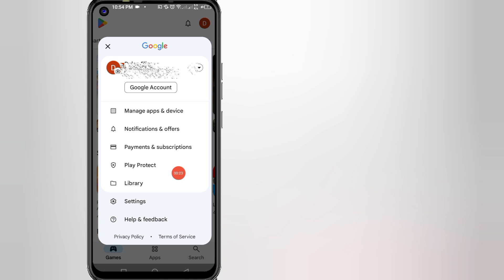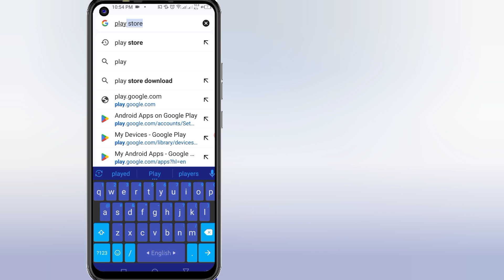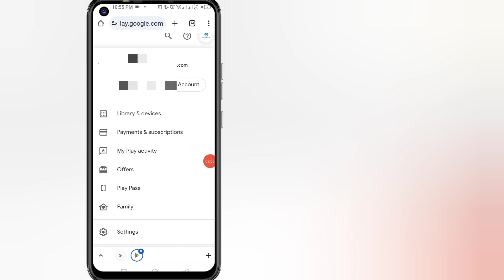Comment supprimer Google Play Store sur Infinix (2024) | Désactiver Google Play Store sur Infinix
Dans cette vidéo, je vous montre comment désactiver Google Play Store sur Infinix de manière très simple.

Vos questions : --
√ comment supprimer Play Store d'un appareil Infinix
√ comment supprimer Google Play Store d'Infinix
√ comment activer Play Store sur Infinix
√ comment désactiver Google Play Store sur Infinix
√ comment désactiver Play Store sur Android
√ liste des applications de suppression de Play Store